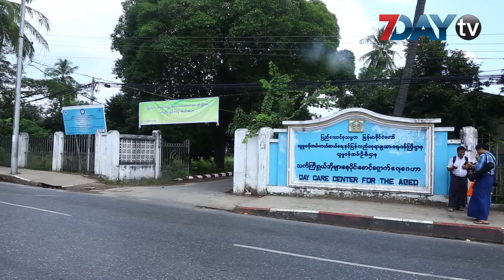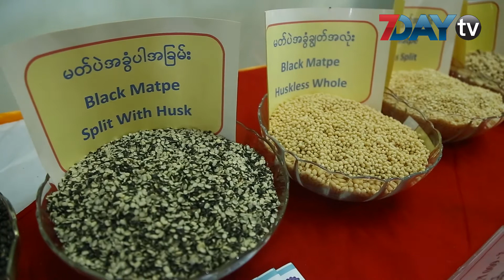အစိုးရနဲ႕လုပ္ငန္းရွင္ေတြ ဘိုဘြားေဂဟာမွာ ပဲစားပြဲေတာ္က်င္းပေပး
ျပည္တြင္းမွာ ပဲစားသုံးမႈ အေလ့အထ ေကာင္းေတြ တိုးျမင့္လာေစဖို႕ ဆိုၿပီး ပဲစားပြဲေတာ္ ကို ဒီကေန႕ ႏိုဝင္ဘာလ ၁၆ ရက္ က ရန္ကုန္မွာ ျပဳ လုပ္လုိက္ပါတယ္။ကမာၻေအး ဘုရားလမ္းက လူမႈဝန္ထမ္း ဦးစီးဌာန လက္ေအာက္ရွိ သက္ႀကီးရြယ္အုိေတြရဲ႕ ေန႔တပိုင္း ေစာင့္ေရွာက္ေရး ေဂဟာမွာ ပဲစားသံုးမႈ ျမွင့္တင္ေရးပြဲကို ျပဳလုပ္ခဲ့တာပါ။

အဲဒီပြဲကိုေတာ့ လူမႈဝန္ထမ္း ဦးစီဌာန၊ စားသံုးသူ ေရးရာ ဦးစီးဌာန၊ ျမန္မာႏိုင္ငံ ပဲမ်ိဳးစံုနဲ႔ ႏွမ္းကုန္သည္မ်ား အသင္းနဲ႔ ရန္ကုန္တုိင္းေဒသႀကီး ကုန္သည္မ်ားႏွင့္ စက္မႈ လက္မႈလုပ္ငန္းရွင္းမ်ား အသင္း (ကုန္စည္ဒိုင္) တုိ႔ ပူးေပါင္းၿပီးက်င္းပခဲ့တာလည္းျဖစ္ပါတယ္။

အခုလို ပဲစားသံုးမႈ ျမွင့္တင္ေရးပြဲေတြကို ရန္ကုန္တုိင္းအျပင္၊ မႏၱေလး၊ ေနျပည္ေတာ္၊ ဧရာ၀တီတုိင္းနဲ႔ ပဲခူးတုိင္းအစရွိတဲ့ လူဦးေရ မ်ားတဲ့ ေနရာေတြမွာလဲ လုပ္ေဆာင္သြားဖုိ႔ ရွိတယ္လို႔ ေဒါက္တာ မ်ိဳးလြင္ ေျပာၾကားမႈ အရ သိရပါတယ္။

ရုပ္သံ သတင္းေထာက္- အလွေလး သူဇာ